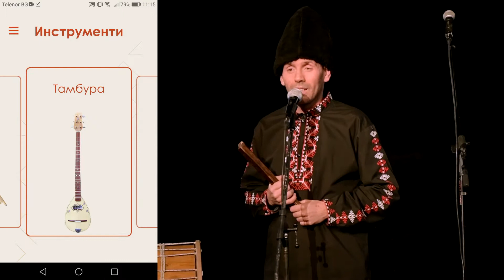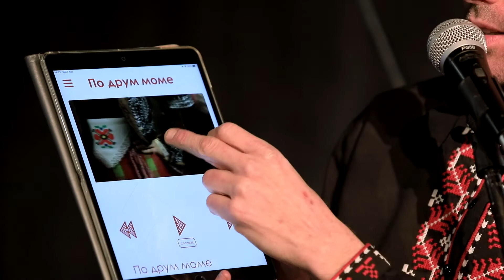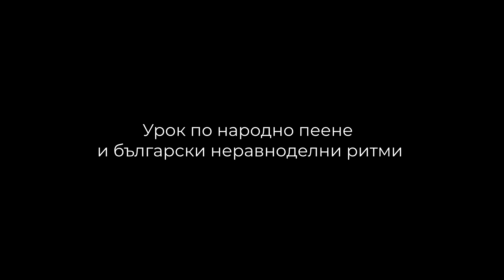FOLKLORE IN THE POCKET | ПРЕДСТАВЯНЕ, КОНЦЕРТИ И МУЗИКАЛНИ РАБОТИЛНИЦИ ЗА ДЕЦА И ВЪЗРАСТНИ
FOKLORE IN THE POCKET PRESENTATION | MOBILE APP

Благодарим на всички музиканти, които застанаха до нас, заснеха материалите:
Ася Пинчева - вокал
Валентина Добрева - вокал
Деница Христова - гъдулка
Дияна Димитрова - вокал
Борислав Илиев - тамбура
Живко Василев - кавал
Петър Йорданов - тъпан
Стойо Стоев - джура гайда

Първото приложение за фолклор в България вече е тук.
По повод официалната му премиера
на 7-ми ноември в Национален студентски дом ви каним да се запознаете с Folklorе in the pocket и всички възможности, които приложението може да ви даде.
В представянето бяха включени
работилници и концерти, срещи с музикантите и специален поздрав от прекрасните хор и танцов състав от ПФА "Шевица".

Проектът се реализира с подкрепата на Национален фонд "Култура" и в партньорство с Национален Студентски дом, Lampa Collective, представителен фолклорен ансамбъл "Шевица".